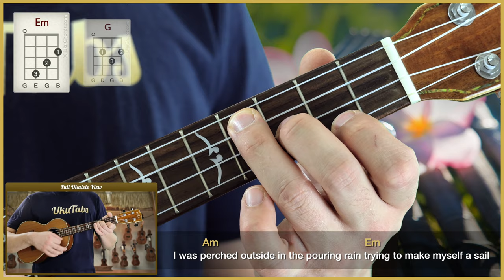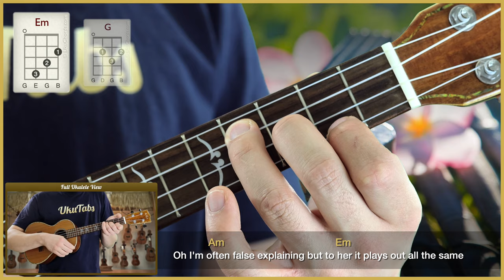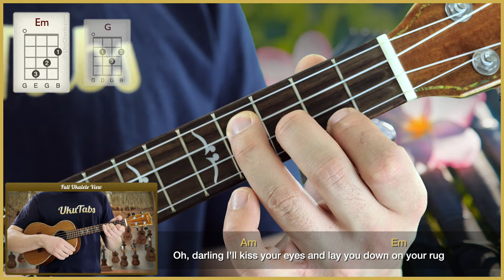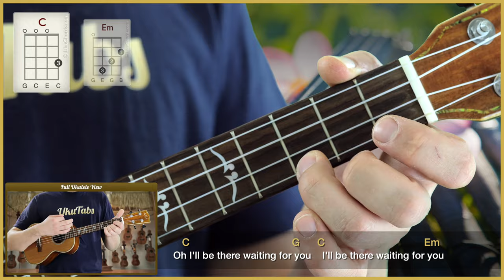"Candy" by Paolo Nutini (UkuTabs Tutorial)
Suggested strum: D DUDUDU D DUDUDU

Learn how to play "Candy" by Paolo Nutini on the ukulele with this play-along. UkuTabs is part of the UkuWorld network which offer tons of free resources online! Go check them out today! :-)

Take care!
- Jonas.